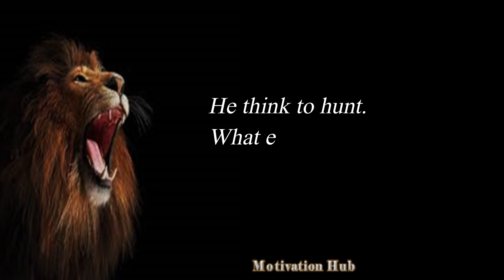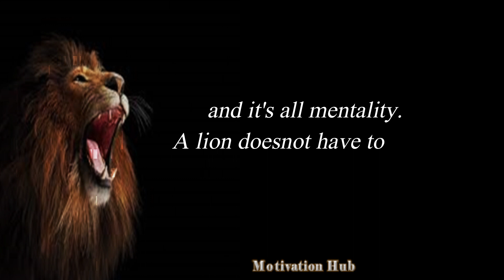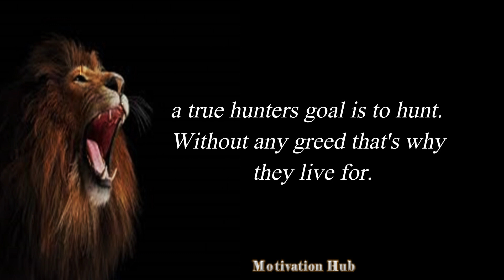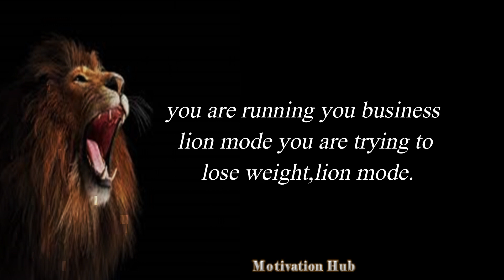LION MENTALITY - Best Motivational speech - Motivation Hub